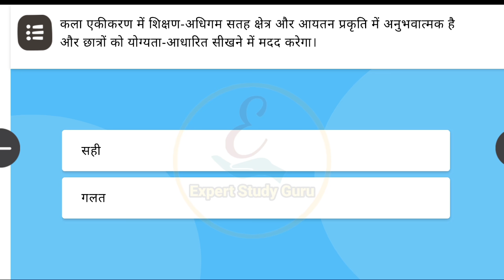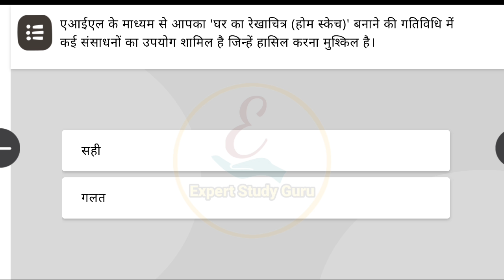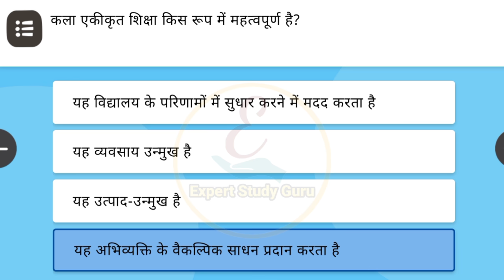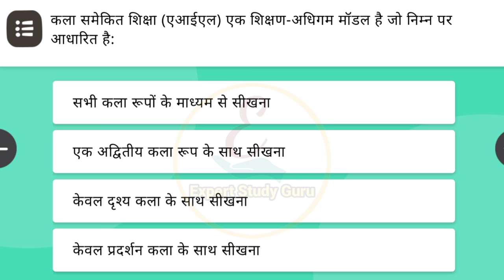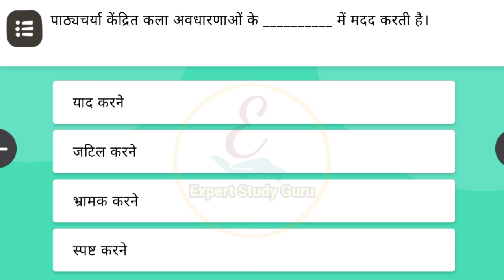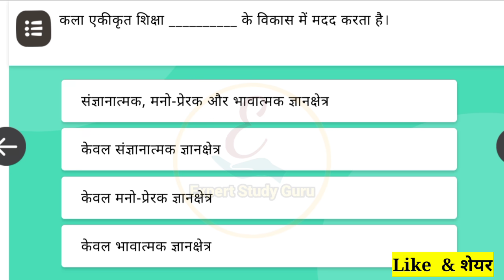Nishtha Module 4 Quiz Answers | Module 4 Answer Key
Nishtha Module 4 Quiz Answers | Module 4 Answer Key | Module 4 Nishtha  | Diksha Module 4 Answers

Topic to Learn in this video
Nishtha Module 4 | कला समेकित शिक्षा
Diksha Module 4
मोड्यूल 4 प्रश्नोतरी,
diksha module 4,
diksha module 4 quiz answer,
Diksha Module 4 Answers,
Diksha Module 4 Quiz Answers
Module 4 Answers,
Nishtha Question Answer Module 4,
Module 4 Nishtha Answers,
Diksha Question Answer,
Diksha Module 4,
Module 4 Nishtha Answer Key,
nishtha 4 quiz,
Nishtha prashnottari,
ExpertStudyGuru,

👉 3 चांस के बाद सर्टिफिकेट कैसे डाउनलोड करें

Nishtha Module 4 Start ho chuka ha.

Diksha Module 2 पठन, पाठन और मूल्यांकन में सूचना प्रौद्योगिकी तकनीक की भूमिका

Diksha Module 3 शिक्षार्थियों के समग्र विकास के लिए व्यक्तिगत-सामाजिक गुणों का विकास

*1 अगस्त से प्रशिक्षण शुरू, निष्ठा ट्रेनिंग सम्पूर्ण जानकारी वीडियो से प्राप्त करे।*

निष्ठा मोड्यूल प्रश्नोतरी

 *70% अंक लाना प्रत्येक मोड्यूल में अनिवार्य वो भी 3 चांस में*  *अन्यथा सर्टिफिकेट नही आएगा*

 *निष्ठा के सभी 13 मोड्यूल आपको यहाँ इस टेलीग्राम व इस शैक्षणिक यूट्यूब चैनल पर उपलब्ध करवा दिए जाएंगे।*

टेलीग्राम व यूट्यूब को जॉइन करे

सभी ग्रुप में शेयर कीजिए।

 *शिक्षा विभाग की सभी पीडीएफ आर्डर व ऑनलाइन कार्यो के लिए आप भी जॉइन करे*